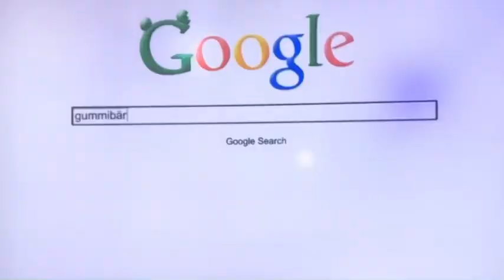Gummibär ft others Turn around Video teaser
i don't own noting